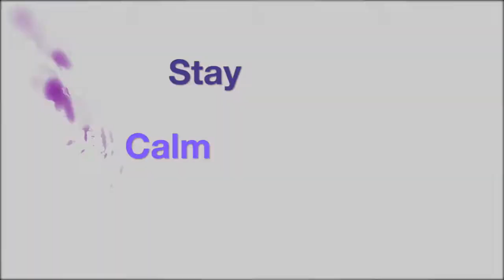Creative Arts Theatre - Let's Play - Story Ball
Join the City of Tampa's Creative Arts Theatre Company and learn how to play Story Ball! Play this game anytime you like with family or at a safe distance with friends and see how well you can tell a complete story as a team! You can use a real ball or just imagine one. For more fun HappyAtHomeTPA with TPR content for the entire family, please